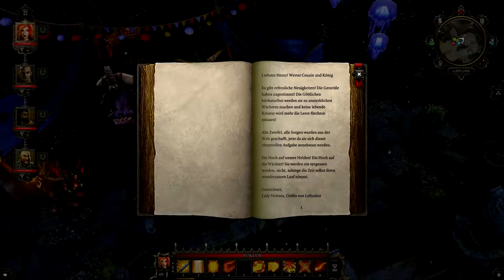Divinity: Original Sin - Enhanced Edition #128 | Die Zeit verrinnt | Let's Enjoy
|| Divinity: Original Sin - Enhanced Edition ||
Ein Oldschool-RPG-Abenteuer von Larian Studios (2015)

Mit randvollen Taschen, gefüllt mit Gold und anderen wertvollen Sachen, verlassen wir die Schatzkammer des Trollkönigs Gungir. Es wird nun Zeit die Blutsteine, die wir schon seit einer Ewigkeit mit uns rumschleppen, zu verwenden. Dadurch öffnen sich neue Räume an Ende der Zeit und somit vervollständigt sich auch nach und nach der Bilderteppich.